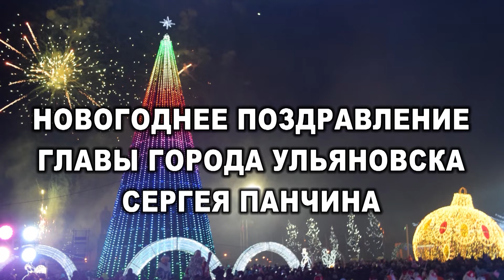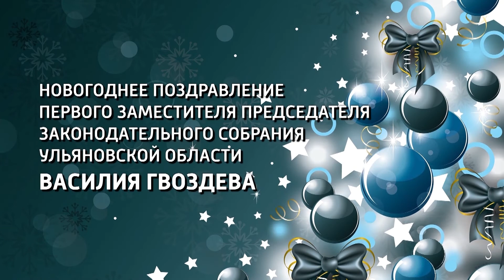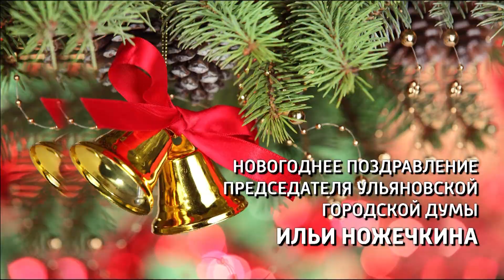Поздравления с Новым годом!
С поздравлениями к ульяновцам обратились  Губернатор Сергей Морозов, глава администрации областной стоицы Сергей Панчин, Первый заместитель председателя законодательного собрания Василий Гвоздев и глава городского парламента Илья Ножечкин.